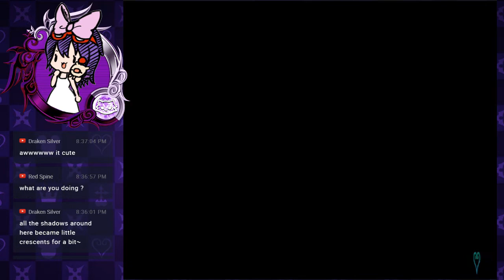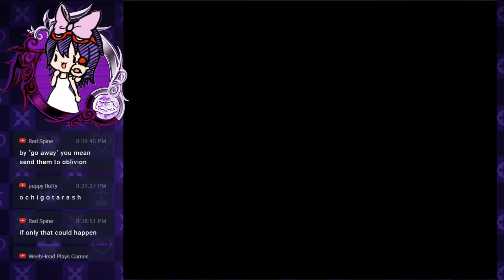KHux : Quests 651 - 655 ~ my prince charming?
Didn't even let me try! :'(

HUGE HUGE Thanks to NekoStar for his fantastic artwork he does for me! He does amazing commission work, if you'd like to talk to him please check him out or his deviant art (note: may contain 18+ material)